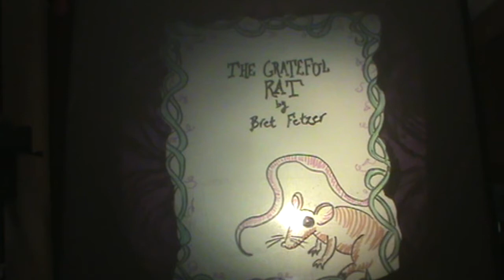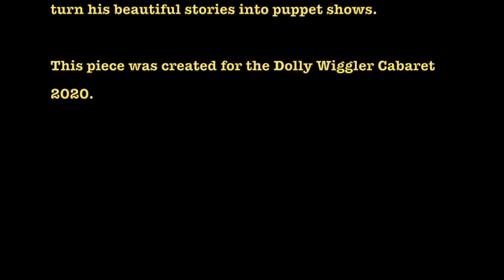The Grateful Rat by Bret Fetzer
A shadow puppet play adapted from Bret Fetzer story The Grateful Rat.
This was developed and performer for Calgary Animated Object Society (CAOS)'s Dolly Wiggler Cabaret 2020.